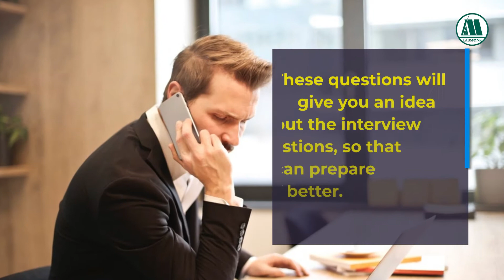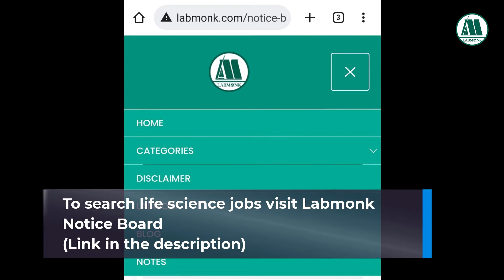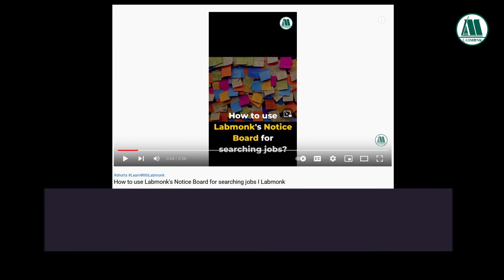9 Common Life Sciences Interview Questions I Part 1 I Labmonk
In this video, we'll watch Common Life Sciences Interview Questions which will help you to prepare better.

We initiated a platform "Chai Coffee & Chat" to discuss problems and solutions related to get a job in Bio science and life science fields.

Microbiology career jobs and salary CAREERS IN B.Sc MICROBIOLOGY BSC Microbiology What to after B.Sc in Microbiology Career in Bsc Microbiology Career in Microbiology life sciences biotechnology pharmacy molecular biology